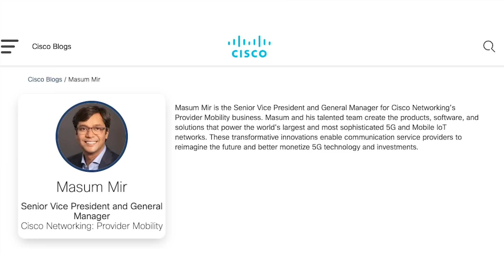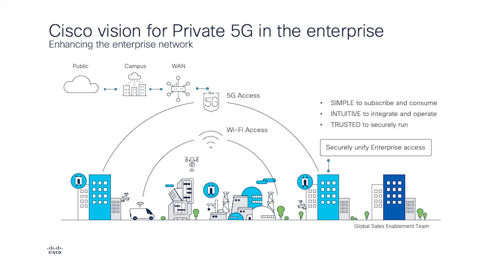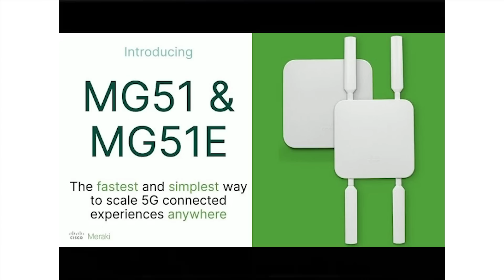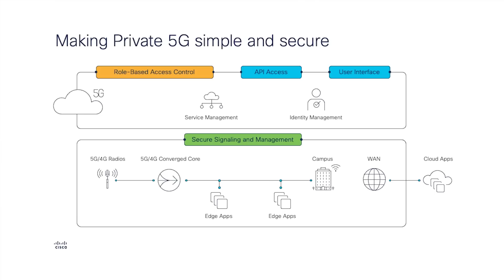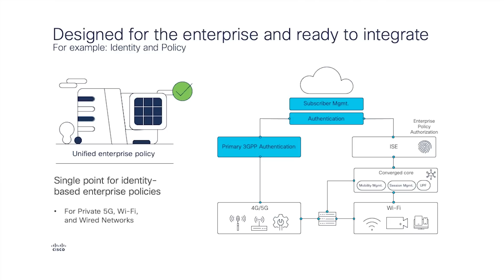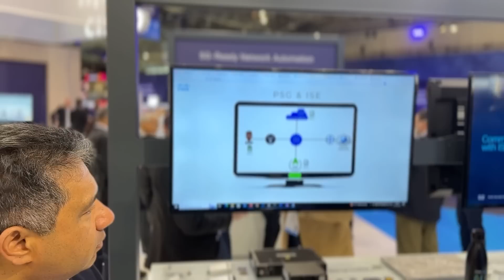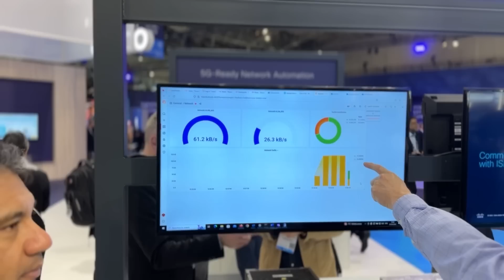March 20 ZKast with Masum Mir of Cisco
In this ZKast from mobileworldcongress, Masum Mir, SVP and GM of @Cisco Service Provider Mobility and I talk about the emerging 5G industry.

Specifically, he and I discuss
5G, private5g, WiFi, what's the difference?
Where shoud companies deploy which?
What's different about 5G versus 4G?
Advantages of 5G
Impact on Industrial
How to integrate into enterprise operations
The integration of WiFi and 5G operations